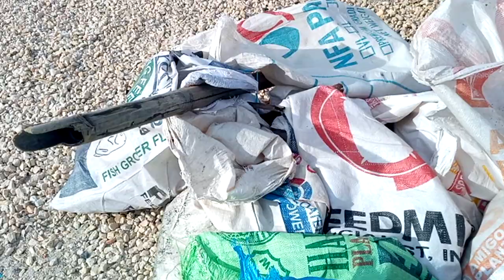Manila bay update MAY 30, 2023